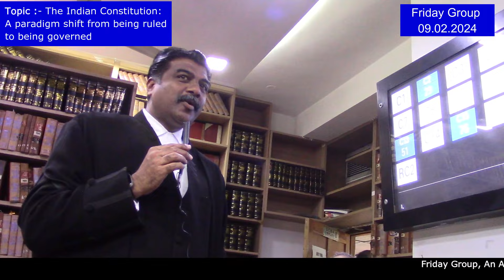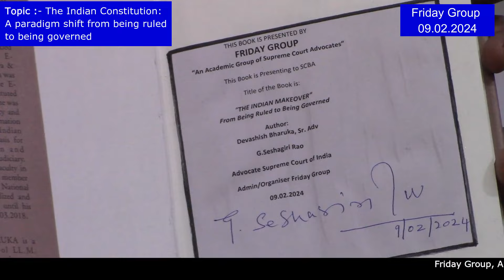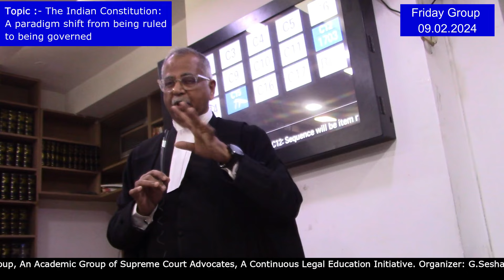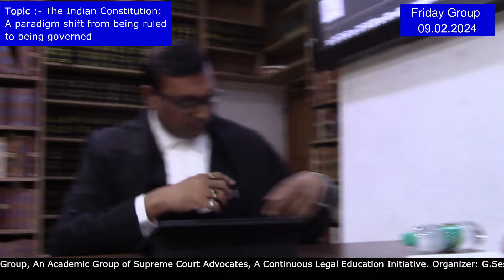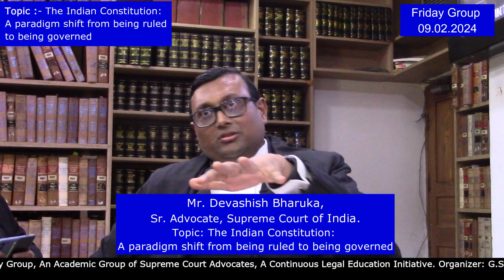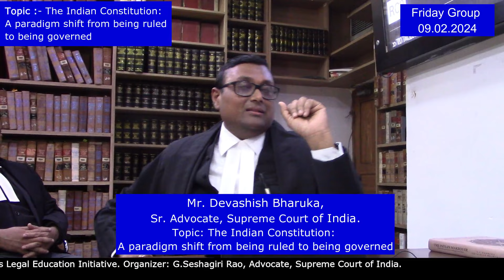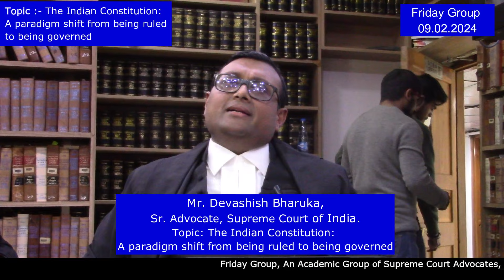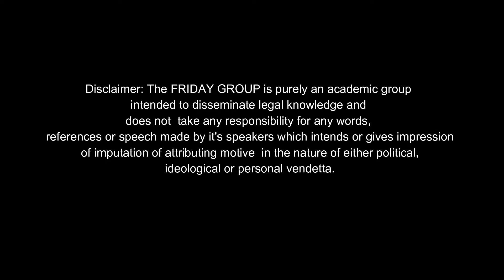Devashish Bharuka, Sr Adv. Topic-The Indian Constitution: A Shift from Being Ruled to Being Governed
Friday Group:
Topic: The Indian Constitution: a paradigm shift from being ruled to being governed.
Speaker:  Mr. Devashish Bharuka,, Sr. Advocate., Supreme Court of India.